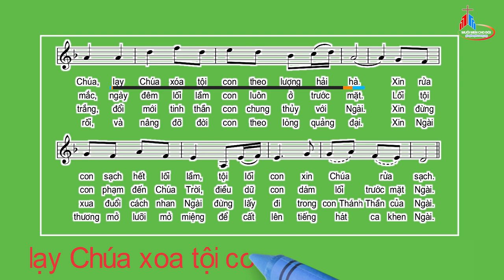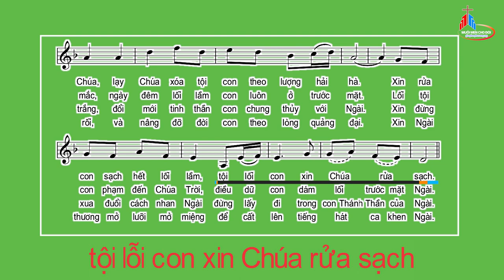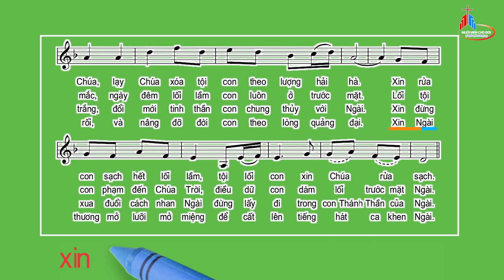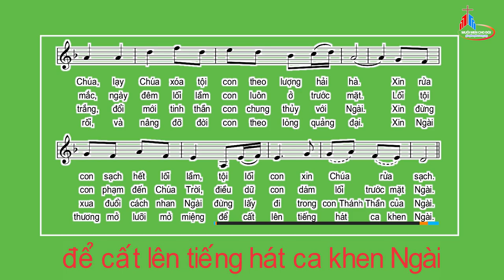Đáp Ca: Chúa Nhật I Mùa Chay - Năm A, Huy Hoàng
Tv 50,3-4.5-6a.12-13.14.17
Huy Hoàng.